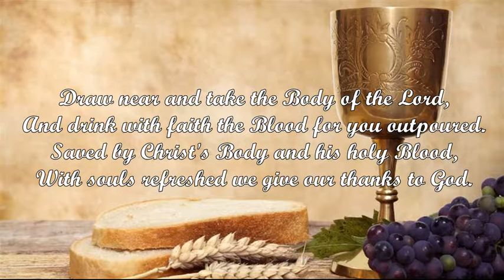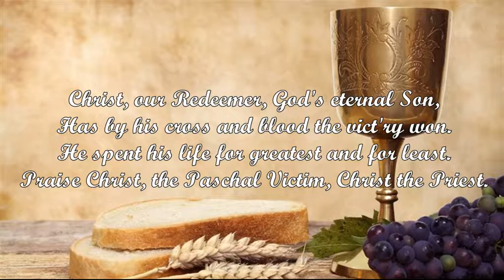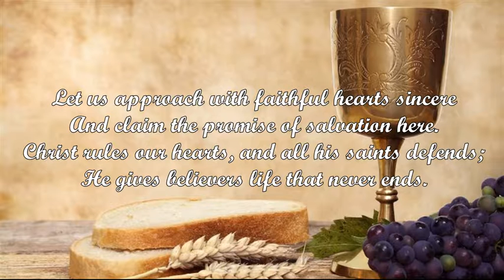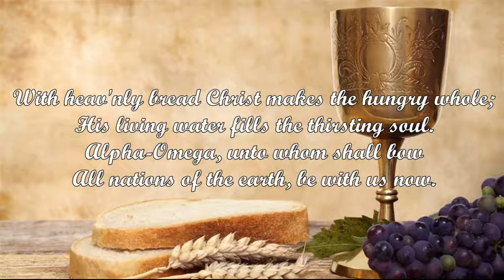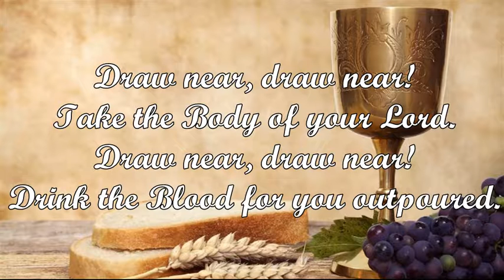Draw Near (Steven Janco/John Neale)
Tune: NEALE